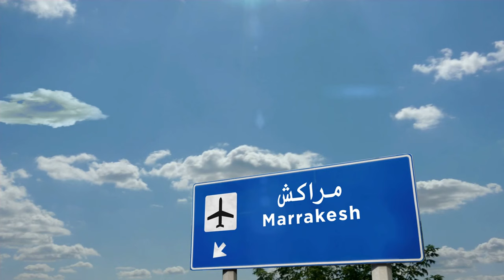Travel To Morocco | Amazing Facts and Travel Documentary | Trendy Explains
In this captivating travel guide documentary, we'll delve deep into the heart of Morocco, uncovering its diverse and spellbinding landscapes. From the picturesque Atlas Mountains to the historic cities of Casablanca, Fes, and Marrakech, we'll take you on an unforgettable journey.

You'll be immersed in the vibrant culture and traditions of Morocco, meeting the welcoming locals and experiencing their way of life. We'll explore the bustling souks, intricate architecture, and centuries-old customs that make Morocco a land of contrasts and intrigue.

We'll also savor the country's delectable cuisine, from fragrant tagines to sweet pastries, and venture into the Sahara Desert to witness awe-inspiring sunsets and the nomadic lifestyle of the Berber people.

Throughout the documentary, we'll share remarkable and lesser-known facts about Morocco, highlighting the country's unique history and the intersection of diverse influences that have shaped its identity.

Whether you're an avid traveler seeking inspiration for your next adventure or someone curious to learn about the world from the comfort of your home, our documentary will provide a comprehensive and engaging exploration of Morocco's many wonders.

Topics covered:
Travel to Morocco
Morocco travel guide
Morocco travel tips
Morocco tour guide
History of Morocco
People of Morocco
Culture of Morocco
Facts about Morocco
Interesting facts about Morocco
Amazing facts about Morocco
Tourist Attractions of Morocco
Best places to visit in Morocco
Cities of Morocco
Morocco food tour
Morocco tourism
Airports in Morocco
Airlines in Morocco
Best time to visit Morocco
Morocco nightlife
Nightlife in Morocco
Kingdom of Morocco
Morocco North Africa
Rabat
Marrakesh
Casablanca Morocco
Tangier
Marrakech Morocco
Fez Morocco
Tangier Morocco
Rabat Morocco
Chefchaouen Morocco
Fes Morocco
Rabat City
Morocco Atlas Mountains
Atlas Morocco
Sahara desert
Strait of Gibraltar

0:00 - Intro
0:30 - Brief History
1:00 - Geography
1:22 - Major Cities
1:52 - People & Culture
2:20 - Interesting Facts
3:44 - Tourist Attractions
5:58 - Morocco Food Tour
7:42 - Best Time to Visit
8:11 - Airports & Airlines